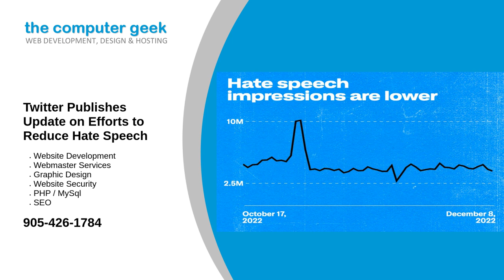Twitter Publishes Update on Efforts to Reduce Hate Speech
Twitter posted an update on recent efforts to reduce the reach of hateful speech on the platform. The data show that the safety team has achieved a reduction in the number of tweets containing slurs used for hate speech.

Source: Re-posted and Summarized from Eva Fox at tesmanian.

My Take: If anyone can fix Twitter, its Elon.